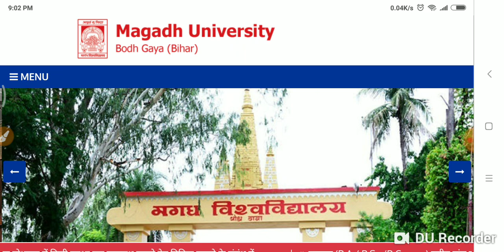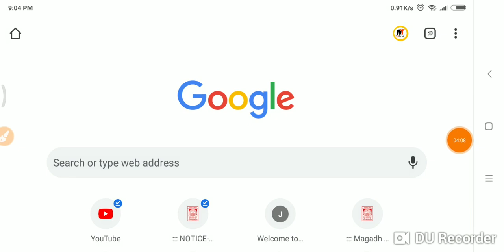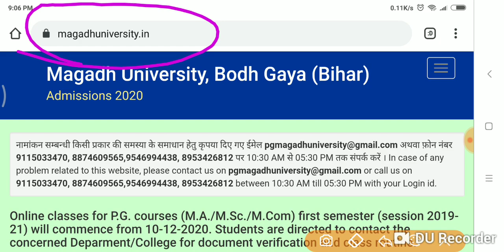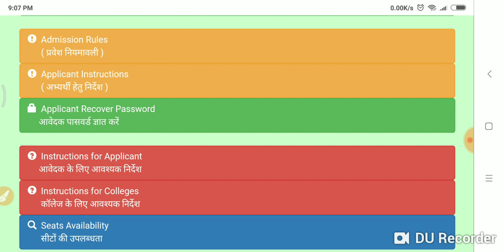Magadh University 2019 -22 Part -1 Exam फॉर्म डेट जारी जल्दी देखों सभी स्टुडेन्ट... bih